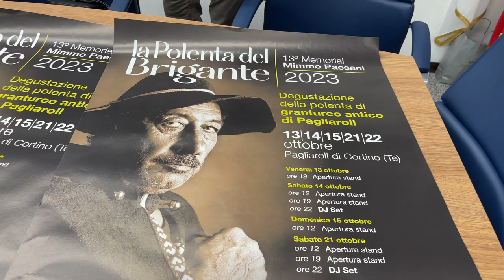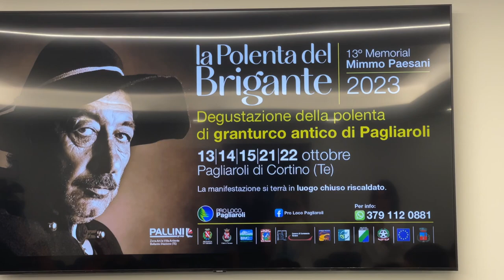Cortino si prepara a commercializzare la polenta di granturco antico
Due weekend con il gustoso appuntamento per assaggiarla